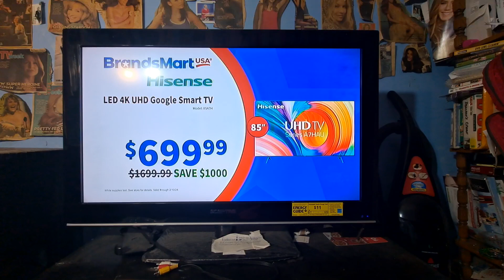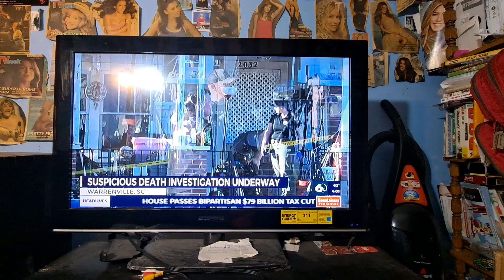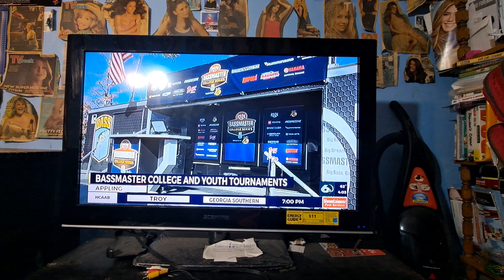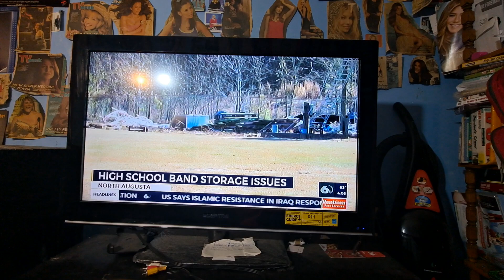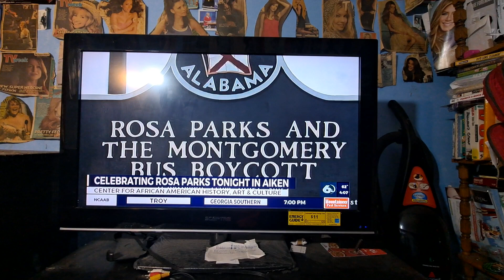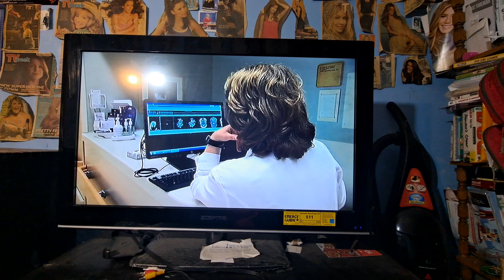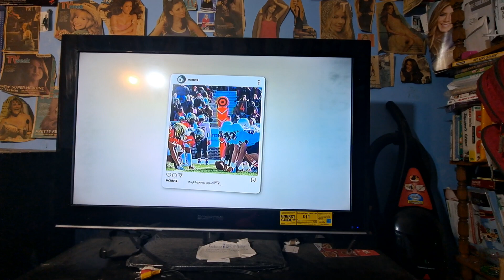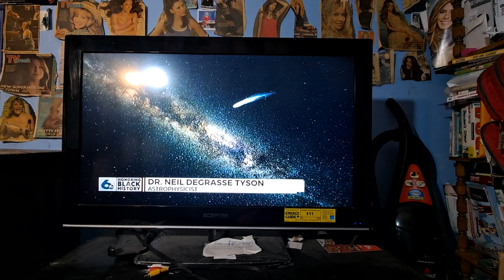WJBF News Channel 6